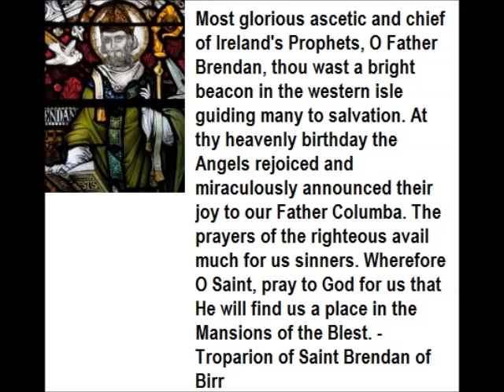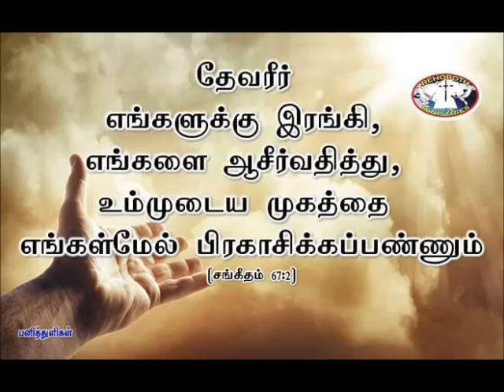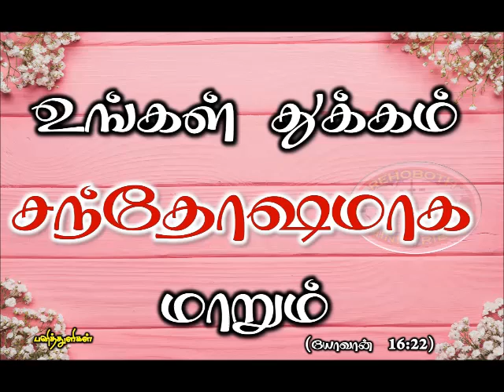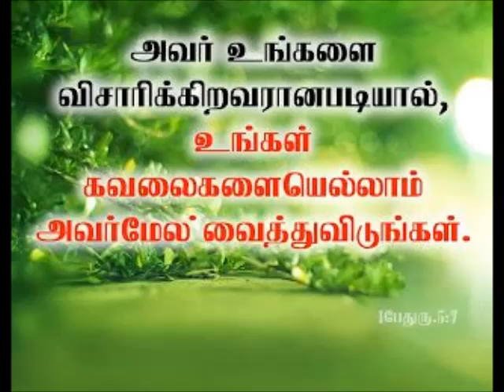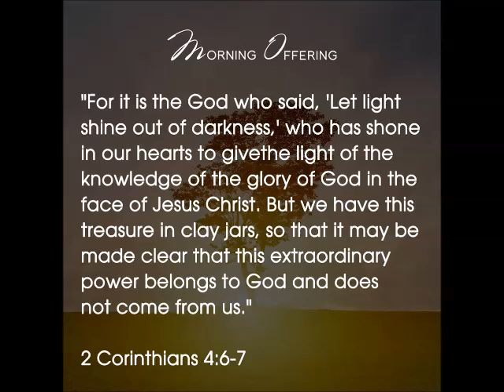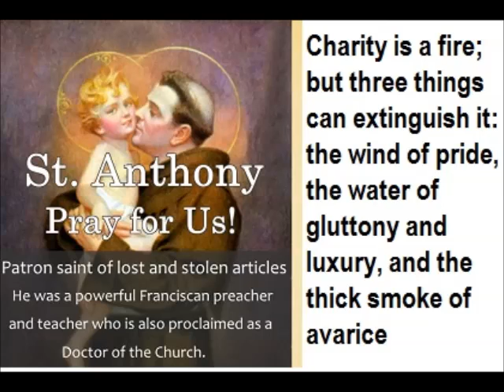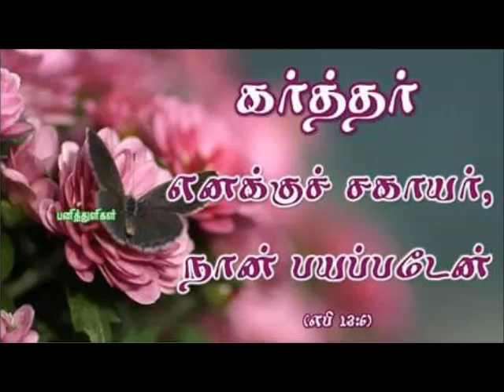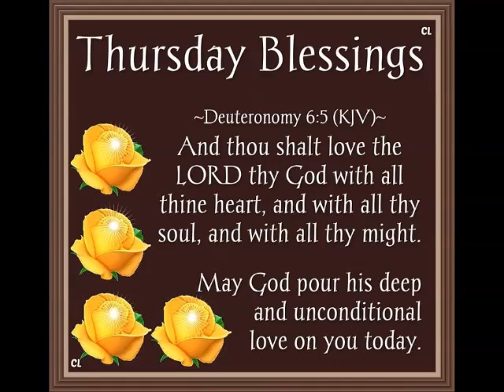Spiritual Reflection 29th Nov 2018 by Mr Singmar Corera